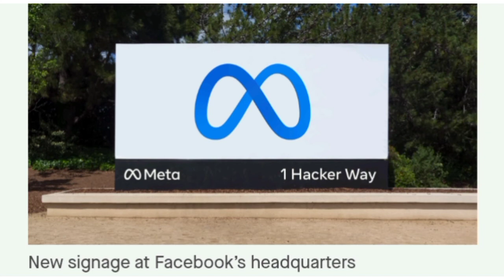Facebook don change to meta- mark Zuckerberg explains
Facebook changes to meta..mark Zuckerberg explains.

photo: Facebook,reuters